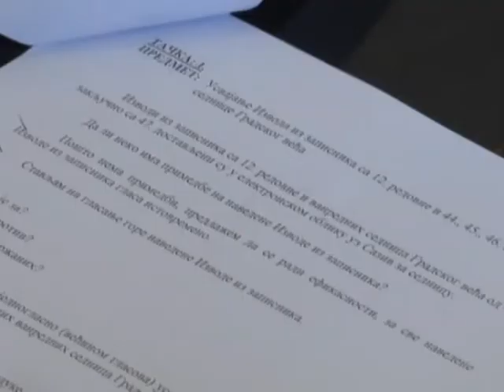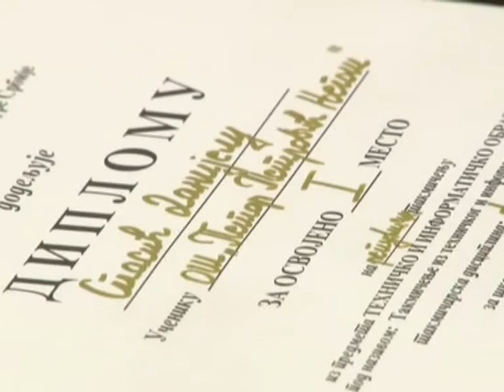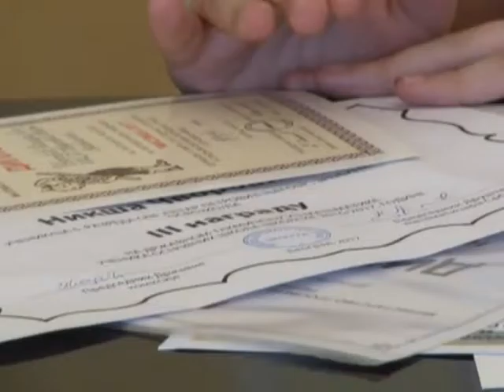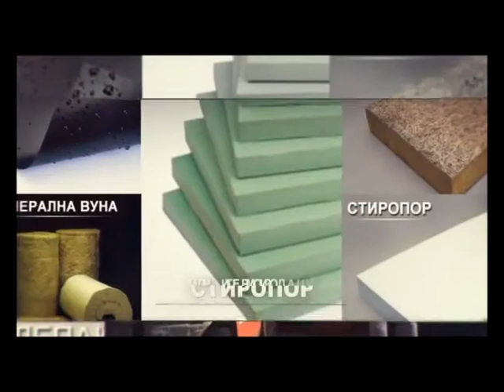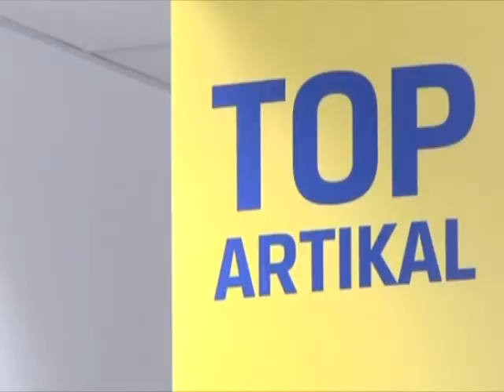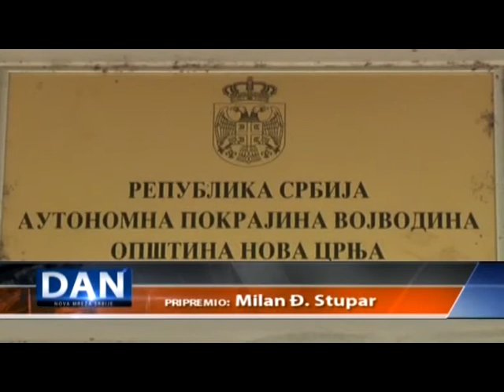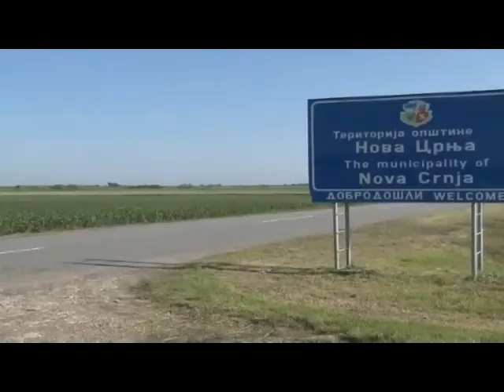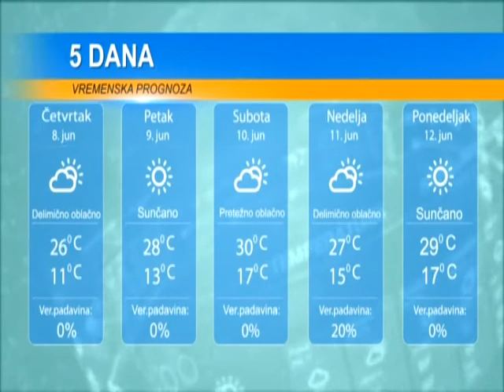DAN 7 JUN 2017